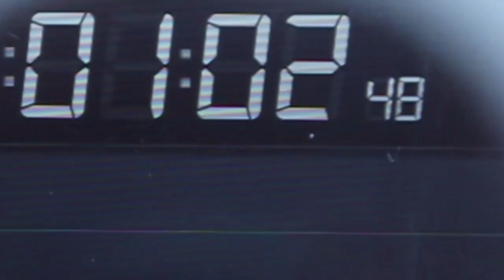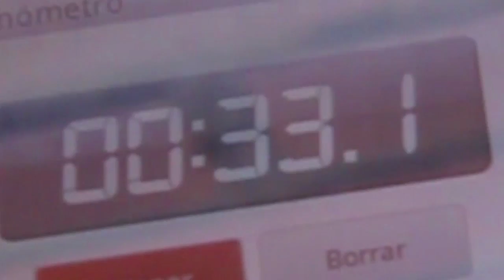19:01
f/64

Nuestra protagonista se frustra porque un año más intenta entregar 2algo" pero una y otra vez llega tarde... otra vez será.